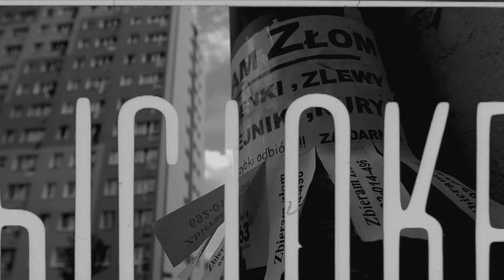Ry23 - Mieszkańcy Bloków (prod. Greg/Miliony Decybeli)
Kolejny album solowy RY23 "Uliczny Folwark", wychodzący nakładem Szpadyzor Records, już 31 maja, a już dziś prezentujemy Wam teledysk do drugiego singla pt."Mieszkańcy Bloków".

Za bit odpowiedzialny jest Greg/Miliony Decybeli, produkujący całość warstwy muzycznej na płycie "Uliczny Folwark".

Zapraszamy do sprawdzenia drugiego singla RY23!